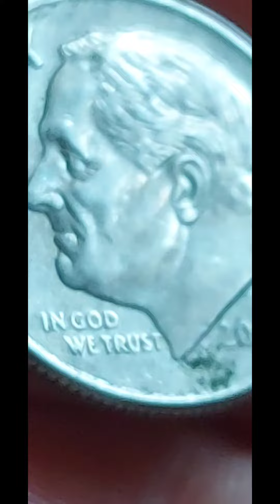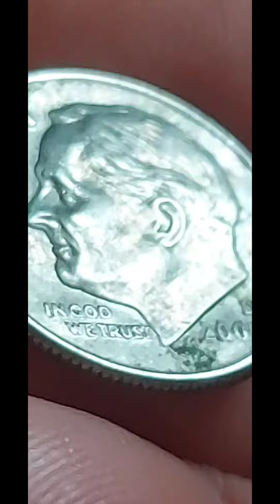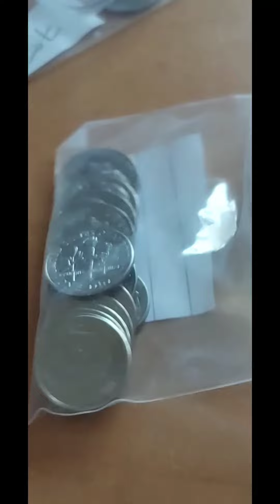True Errors of 2005 Dime/ E on Forehead/ Dimple And 5